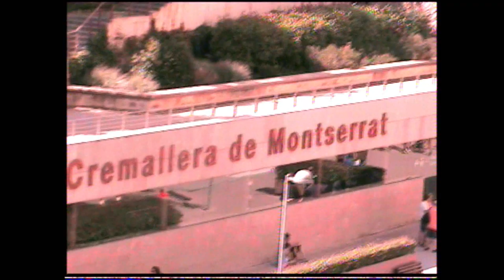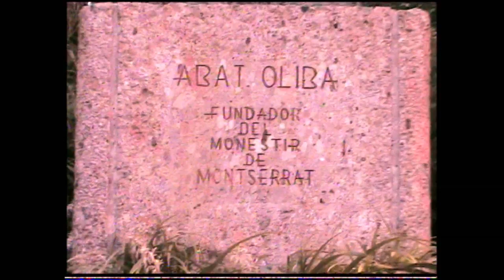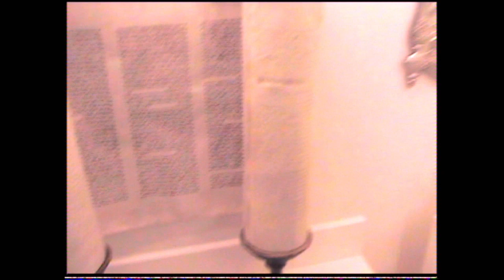Монсеррат - Monserrat, 20 08 2015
Это видео я отснял в 2015 году для своего архива. В августе 2015 года, когда я отдыхал в Испании, я решил отправиться на эту гору и осмотреть этот монастырь. Официальная историческая версия полна лжи. В начале 19 века пришёл На-поле-он и разнёс там всё. А вот в конце 19-начале 20 века испанцы это восстановили. Очень замечательный аттракцион для туристов с отличным обзором местности и кучей артефактов.